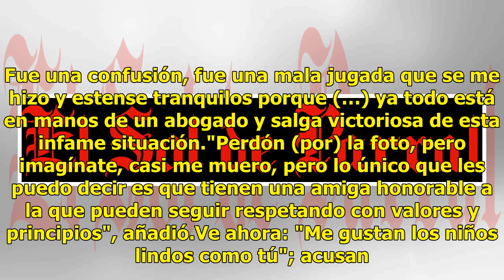“Fue una mala jugada que se me hizo”, filtran audio de Daniela Castro tras robo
Tras la detención de la actriz Daniela Castro en un centro comercial de San Antonio, Texas, por presuntamente robar ropa, ahora se ha filtrado un audio donde afirma que “fue una mala jugada que se me hizo”.Lee también: Asesinan en San Miguel de Allende al esposo de Sharis CidEl programa Despierta Am...